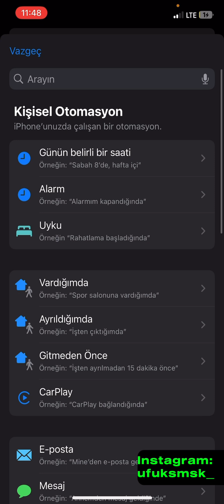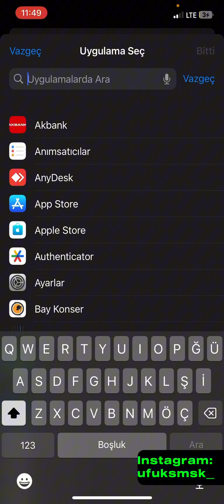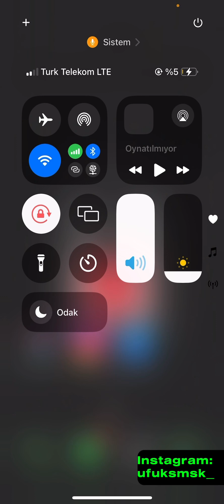Instagram’a girmenin en güvenilir yolu - Otomasyon ile otomatik VPN (Gir açılsın çık kapansın şekli)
Otomasyon ile vpnyi otomatik açma
İnstagrama girdiğinde vpn otomatik nasıl açılır
Vpni otomatik kapatma